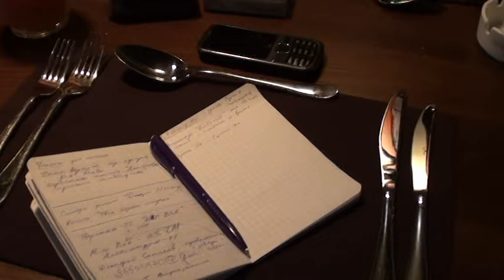Учеба и работа за рубежом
презентация шоу для тех, кто желает поехать учиться за рубежом, или проходить стажировку, либо устроиться там на работу. Все это начнем с ресторана Main Bar. Компания V.I. Global Partner готовит желающих к поступлению в зарубежные вузы, желающие проходить стажировки и работать в иностранных компаниях. Мы в партнерстве с данной компанией будем проводить наши шоу - планируются прямые мосты со студентами Америки и не только. Будет интересно и полезно, весело и практично.